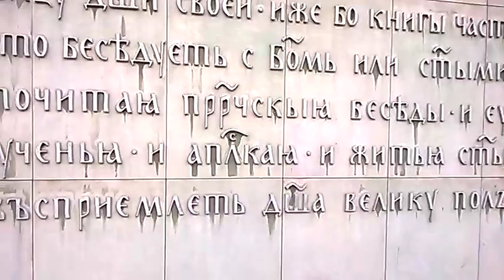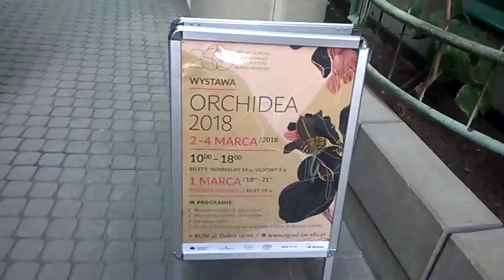DAMY RADĘ,GDY MAZUR ZA DORADZANIE NA STRONĘ PEPICZKÓW PRZEPĘDZIMY I PO LICHWIE!!!